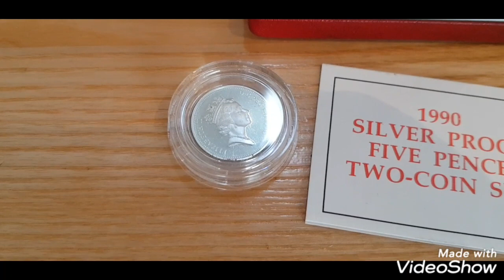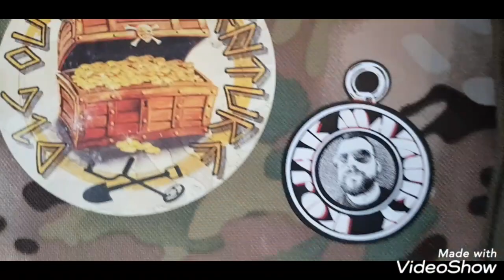MEGA FANTY DLA MEGA WIDZÓW, ALE BĘDZIE KONKURS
Kolejne osoby z kanałów na Youtube zechcialy wesprzeć kolejny konkurs z okazji 4000subów. Kochani zaznaczcie u nich swoją obecność.